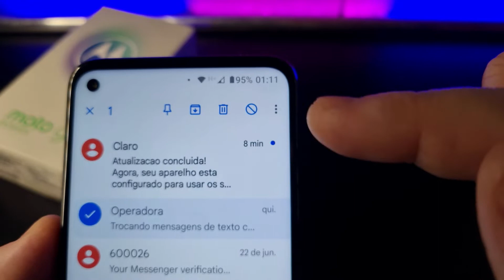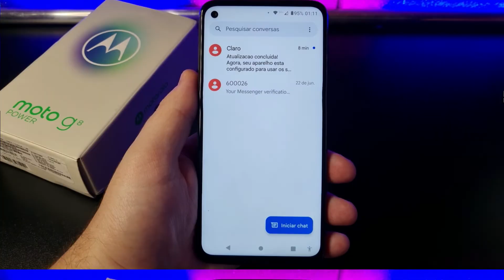Como BLOQUEAR Mensagens SMS no Motorola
Vamos ver como Bloquear o Recebimento de SMS (Mensagens) indesejadas. Confira neste Vídeo RÁPIDO!